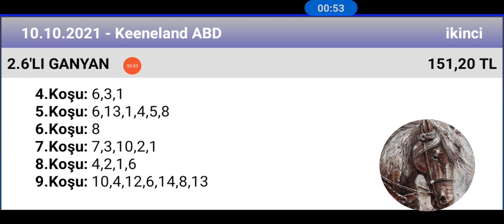10 Ekim 2021 TJK keeneland ABD 2 nci altılı 🐎 at yarışı tahminleri altılı ganyan tahminleri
ganyan canavarı TJK